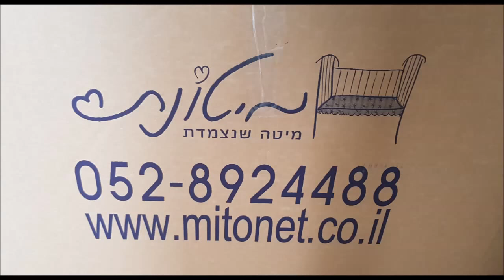Mitonet Baby cradle Connects to parents' bed